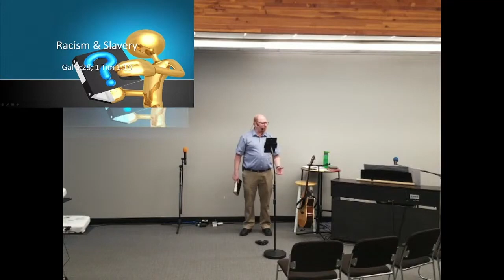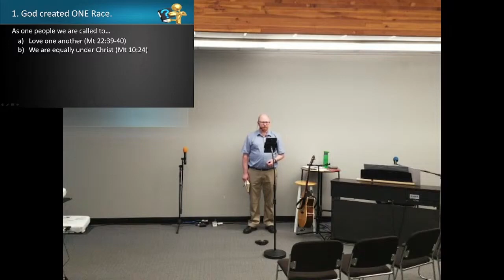IOD2 Racism and Slavery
Title: Racism & Slavery
Series: Issues of the Day
Episode: 2
Speaker: Pastor Kevin
Scripture: Gal 3:28

Discipleship Section
What questions do you have about this lesson?  What do you need to be clarified?  (email or call Pastor Kevin if you have questions about this lesson).
How can we apply this teaching to your life today?  This week?  In your personal context?  In the context of the church?  In the context of the unsaved world?

If you need prayer or want to know how to receive God's gift of salvation please contact Pastor Kevin.